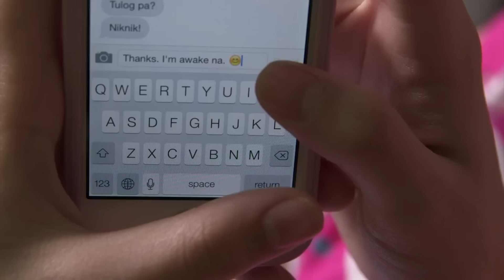Full Episode 432 | Be Careful With My Heart